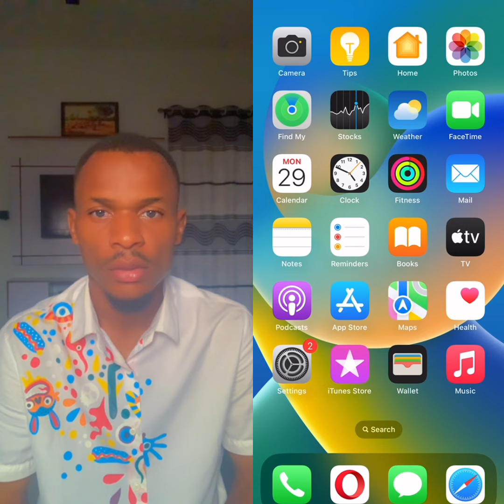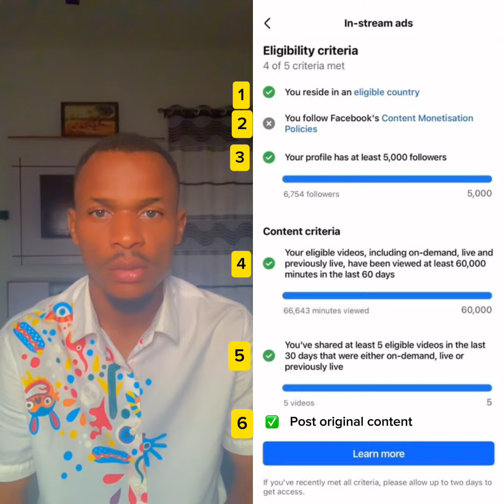Facebook monetization requirements in Nigeria